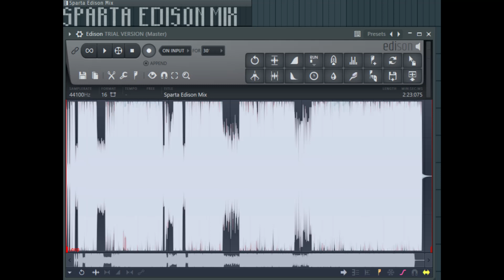Sparta Edison Mix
A base based on the editing tool on FL Studio, Edison.

Credit me if you use my Sparta bases.